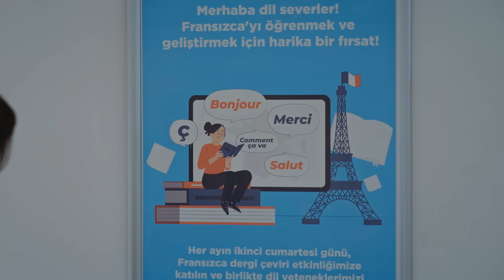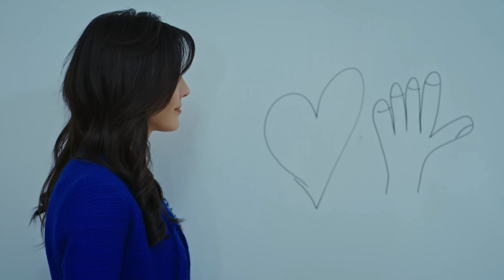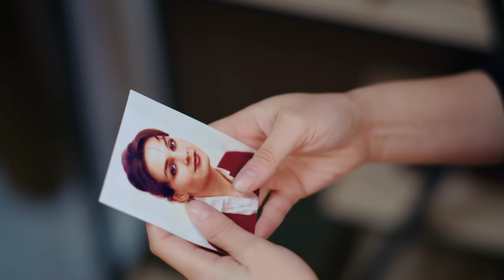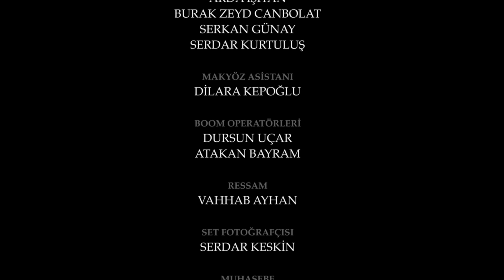Esaret 301. Bölüm | Redemption Episode 301